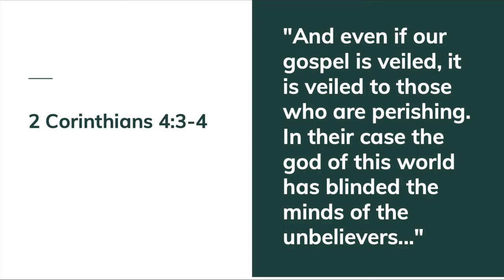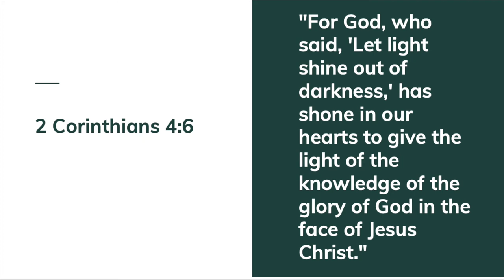Caravaggio's The Calling of St. Matthew: Faith and Art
Caravaggio's The Calling of St. Matthew (circa 1599) is one of the most famous religious paintings. In this video, The Rev. Dr. Sean Cochran, Deacon at St. Mary Magdalene Church (Orange, CA) offers a few meditations the painting should bring to mind.

St. Mary Magdalene Anglican Catholic Church